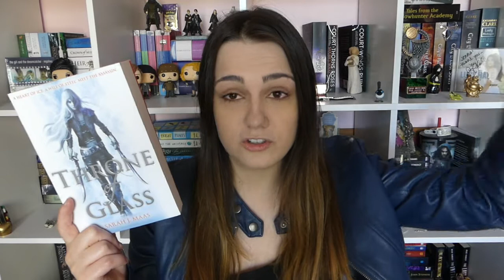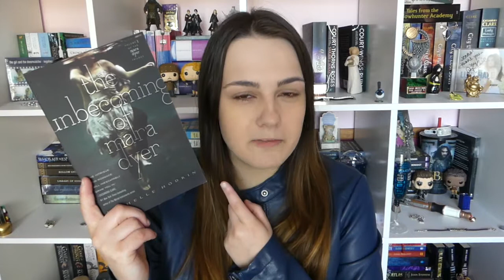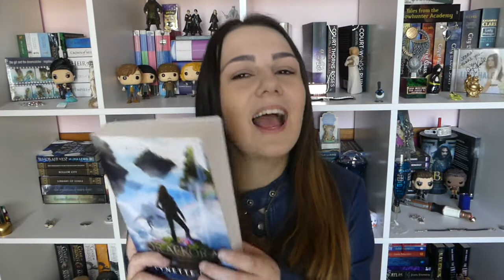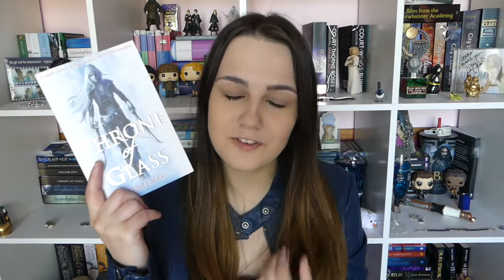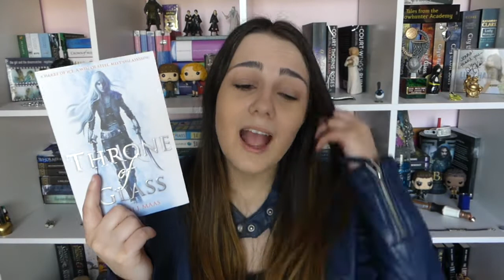Guardians of the Galaxy Book TAG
Thank you so much G-Swizz for tagging me! This was so fun to do!

QUESTIONS:
1. Star Lord - An unlikely hero
2. Gamora - A lethal weapon of a character
3. Drax The Destroyer - An unpredictable character
4. Rocket Raccoon - A character with killer strategies
5. Groot - A bad ass character with a big heart
6. Mantis - A friendly and powerful side character
7. Nebula - A character that puts their mission before their family
8. Yondu - The annoying character that you cannot help but love

Stay random!
~ Jenna